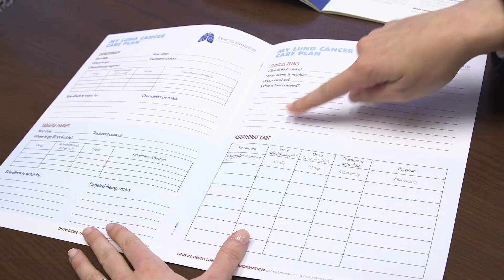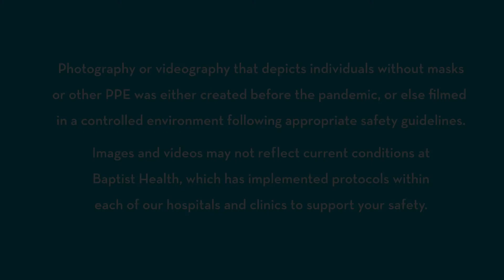HealthTalks - Lung Cancer Screening and Treatment in Lexington, KY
Learn more about lung cancer diagnosis and treatment options Baptist Health Lexington. Baptist Health Lexington offers lung cancer screenings for early detection and treatment.